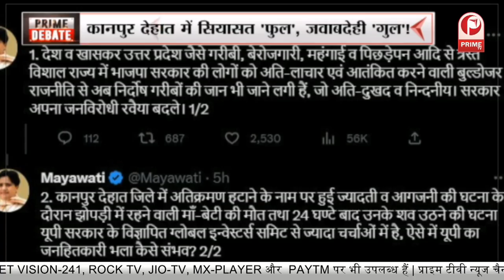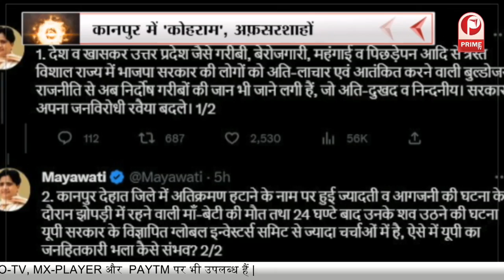Debate : Kanpur देहात 'अग्निकांड' , अफ़सरशाहों पर 'इल्ज़ाम'! || Prime Tv